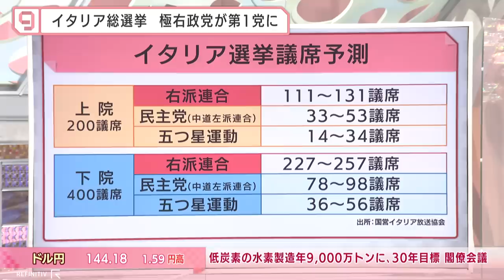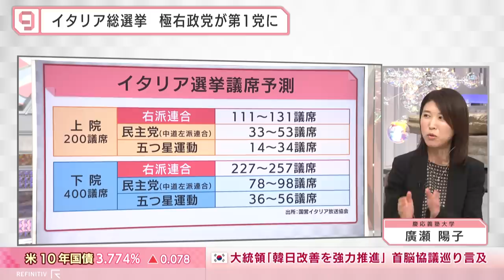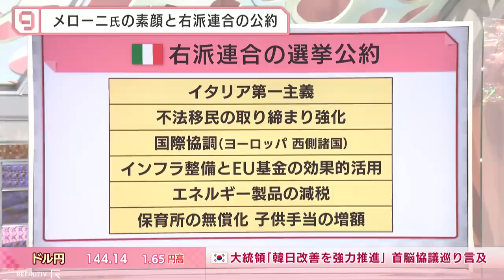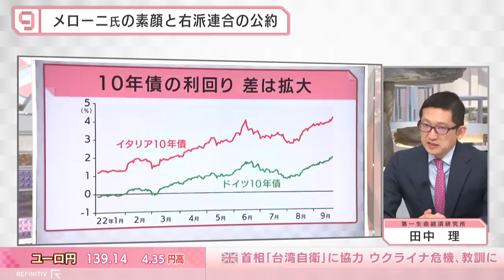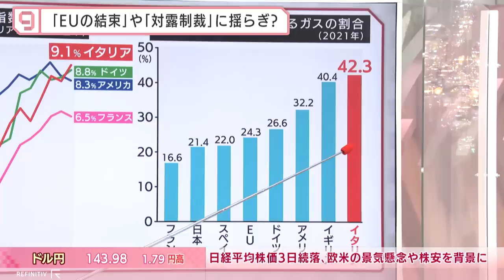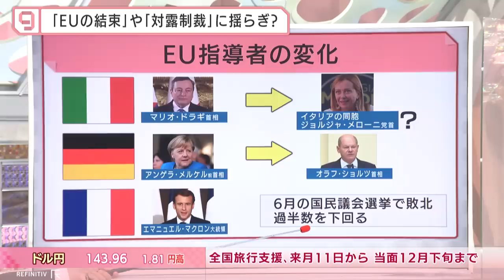イタリアで右派政権誕生へ EUの対露結束に揺らぎ？【日経プラス９】（2022年9月27日）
2022年9月26日放送のＢＳテレ東「日経ニュース プラス９」より、特集「極右に染まる欧州　イタリアで右派政権　対ロシア政策に揺らぎ？」の一部をYouTubeで配信します。

２５日に投開票されたイタリア総選挙でメローニ氏が率いる極右政党「イタリアの同胞」が第１党に躍進。右派連合が政権を獲得する可能性が高まっている。極右勢力の躍進はEUの結束や対ロシア政策にどのような影響をもたらすのか？欧州経済に詳しい第一生命経済研究所　主席エコノミストの田中理氏とロシア情勢に詳しい慶応義塾大学　教授の廣瀬陽子氏に聞く。